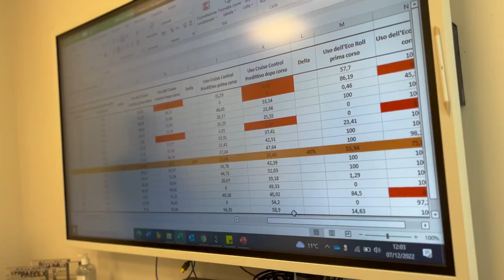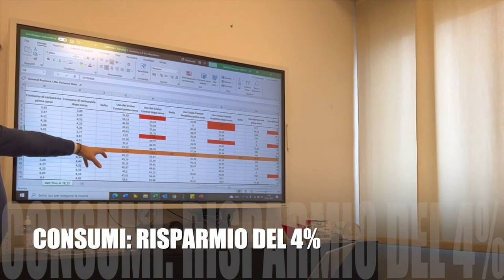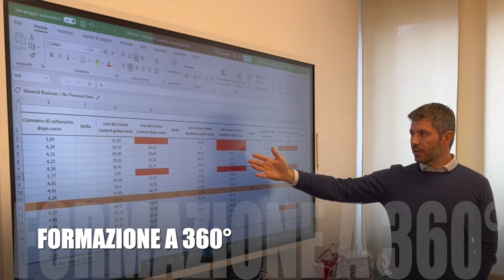IVECO WAY Ambassador: gli obiettivi raggiunti da CSM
Siamo tornati con @iveco da CSM per verificare se sono stati raggiunti gli obiettivi che ci eravamo posti durante la formazione delle scorse settimane e… Detto, fatto!

Grazie ai corsi di formazione e ai servizi IVECO, è aumentato l'uso della tecnologia di bordo con importanti risultati in termini di consumi.

Scopriamo tutti i dettagli assieme al nostro IVECOWAYAMBASSADOR CSM!